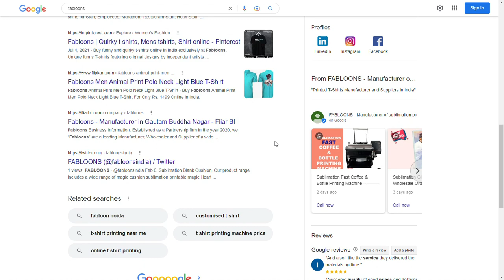Website Launch Teaser | Fabloons